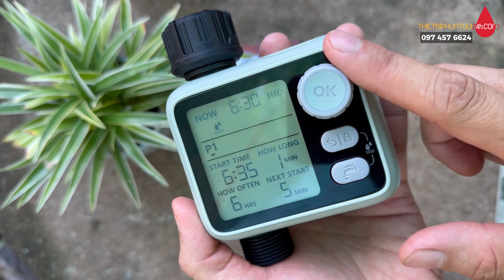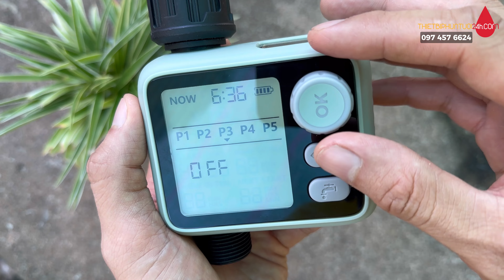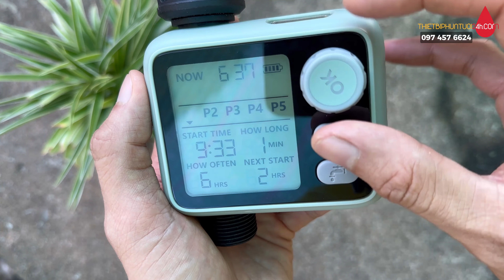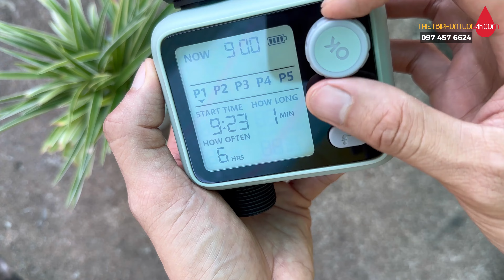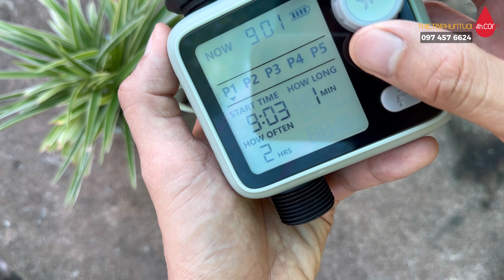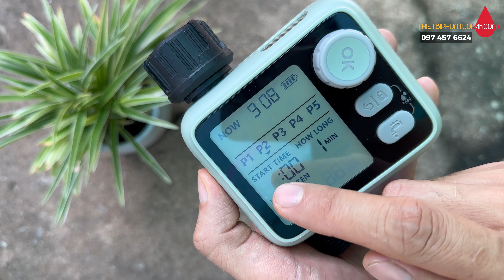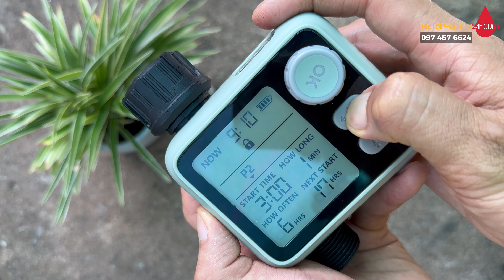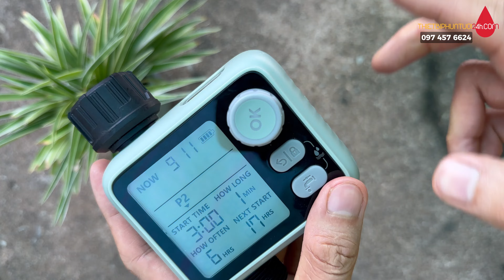Clip hướng dẫn cách dùng van đóng mở nước tự động tưới cây chạy pin thế hệ 2 đơn giản dễ cài đặt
Clip này shop Thiết Bị Phun Tưới 24h sẽ hướng dẫn anh em cách dùng van đóng mở nước tự động tưới cây chạy pin thế hệ 2 đơn giản dễ cài đặt
1. Thông tin sản phẩm:
- Van được thiết kế nhỏ gọn, tổng trọng lượng 300gr toàn bộ được làm bằng chất liệu nhựa ABS cho độ bền cao chịu được nắng mưa thời tiết khắt nghiệt
- Van được trang bị khả năng kháng nước theo tiêu chuẩn IPx5
- Đầu nước vào  và ra  của van này sử dụng ống phi 27, phía trong có lưới lọc bằng thép để ngăn cặn rác bẩn lọt vào trong van. Trong trường hợp đầu nước vào ống 21,nhà sản xuất có tặng thêm khớp chuyển từ 27 ra 21 , nếu dùng ống dẫn nước ra phi 16  nhà sản xuất cũng có tặng kèm thêm đầu ren chuyển từ 27 ra ống 16
- Van  sử dụng 2 viên pin tiểu aa 1.5v, thời gian thay pin 6 - 1 năm tùy vào tần suất sử dụng. Nếu dùng những loại pin xịn công nghệ mới thì dùng dc 1- năm rưỡi .
- Van có trang bị tính năng tiết kiệm pin: trong khoảng 15s nếu  không thao tác gì trên phím tính năng thì nó sẽ tự động tắt màn hình
-  Van sử dụng màn hình hiển thị LCD to rộng được trang bị công nghệ đèn nền Backlight, giúp anh em nhìn rõ kể cả trong những môi trường thiếu sáng
- Bên phải là các phím tính năng bố trí nằm dọc: nút chức năng chính được thiết kiểu núm vặn xoay dễ thao tác độ nhạy cao, các phím còn lại được thiết kiểu nút nhấn

Các nút chức năng chính
-  Tính năng nổi bật của van này,  đó là tính năng cảm biến mưa. Tính năng này hoạt động dựa vào 1 con chíp cảm biến đặt ở vị trí phía trên gần vị trí nước vào, khi trời mưa, nước sẽ rơi vào chíp cảm biến và khi đó tính năng cảm biến mưa sẽ bật lên, khi đó van sẽ khóa nước lại kể cả khi đang ở trạng thái mở nước tự động theo chương trình đã cài. Đây là một tính năng cực hay cho những anh em nào dùng cái van này cho mục đích tưới cây tự động

- Với van này cho phép hẹn được lên tới 5 chương trình mở tự động, mỗi chương trình anh em có thể hẹn thời gian mở thấp nhất 1 giây và tối đa là 99p. Thời gian lặp lại thấp nhất là 1 tiếng, tối đa là 15 ngày
- Một tính năng khá là hay nữa, đó là tính năng khóa phím, khi tính năng này bật lên thì toàn các phím chức năng sẽ bị vô hiệu anh em sẽ ko thao tác được nữa tránh trường hợp anh em lỡ đụng vào các phím tính năng làm thay đổi giá trị]

2. Thông số kĩ thuật:
- Chất liệu: Nhựa ABS
- Nhựa Màu sắc: Ghi xám
- Kích Thước: 98 x 49 x 126 mm
- Trọng Lượng: 290g
- Chuẩn chống nước: IPX5
- Áp Suất làm việc: 0.05-0.8 Mpa
- Nhiệt Độ làm việc: 3-45 ℃
- Ren vào kết nối ống phi 27
- Đầu nước ra sử dụng ống phi 27
- Sử dụng 2 viên pin:  2 × 1.5 'AA'
🔴 Hotline đặt hàng, tư vấn: 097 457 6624
🔴 Tư vấn miễn phí , hướng dẫn mua thiết bị vật tư tiết kiệm - hiệu quả
✔️ Inbox trực tiếp hoặc comment tại đây 👇👇
✔️ Ship cod toàn quốc (nhận hàng- thanh toán)
✔️ Cam đoan giá tốt - sản phẩm chất lượng
✔️ Chuyên cung cấp các thiết bị tưới, béc tưới cho vườn cây ăn trái, cây cảnh, vườn lan, vườn hoa các loại,...